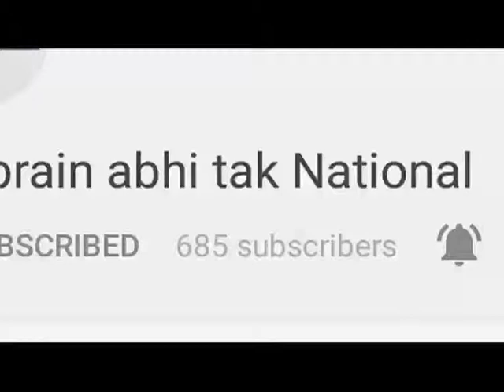लुधिआना सिलेंडर विस्फोट में 25 लोग घायल || Khabrain Abhi Tak Live